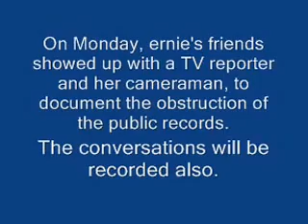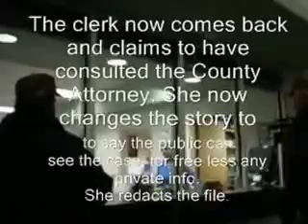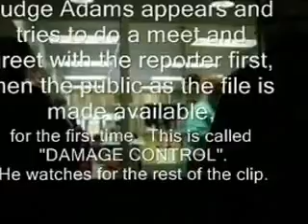ernie tertelgte case file public record obstruction 2 24 2014 Gallatin court ter telgte. JESUSSAVES.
The Gospel of Salvation from the 1537 Matthew's Holy Bible:
1 Corinthians 15:1-8

and that he was seen of Cephas / then of the twelve.  After that he was seen of more than five hundred brethren at once:  of which many remain unto this day / and many are fallen asleep.  After that appeared he to James / then to all the Apostles.  And last of all he was seen of me / as of one that was born out of due time.

Romans 10:9-13
10:9 For if thou shalt knowledge with thy mouth that Jesus is the Lord, and shalt believe with thine heart that God raised him up from death, thou shalt be safe.
10:10 For the belief of the heart justifieth: and to knowledge with the mouth, maketh a man safe.
10:11 For the scripture saith: whosoever believeth on him, shall not be ashamed.
10:12 There is no difference between the Jew, & the Gentile. For one is Lord over all / which is rich unto all that call on him.
10:13 For whosoever shall call on the name of the Lord, shall be safe.

Romans 3:23-26
3:23 for all have sinned, and lack the praise that is of valor before God,
3:24 but are justified freely by his grace / through the redemption that is in Christ Jesus,
3:25 whom God hath made a seat of mercy through faith in his blood / to shew the righteousness which before him is of valor, in that he forgiveth the sins that are passed / which God did suffer
3:26 to shew at this time / the righteousness that is allowed of him / that he might be counted just / and a justifier of him which believeth on Jesus.

Ephesians 2:8-10
2:8 For by grace are ye made safe through faith / and that not of your selves. For it is the gift of God /
2:9 and commeth not of works, lest any man should boast him self.
2:10 For we are his workmanship created in Christ Jesus unto good works / unto the which God ordained us before / that we should walk in them.

Acts 4:12
4:12 Neither is there salvation in any other. Nor yet also is there any other name given to men wherein we must be saved.

Acts 16:31
16:31 And they said: believe on the Lord Jesus & thou shalt be saved & thy household.

John 3:3-8
3:3 Jesus answered & said unto him: verily verily, I said unto the: except a man be borne a new, he cannot see the kingdom of God.
3:4 Nicodemus said unto him: how can a man be borne when he is old? can he enter into his mothers womb and be borne again?
3:5 Jesus answered: verily, verily, I say unto the: except that a man be born of water and of the spirit, he cannot enter into the kingdom of God.
3:6 That which is borne of the flesh is flesh: and that which is borne of the spirit, is sprite.
3:7 Marvel not that I said to the, ye must be borne a new.
3:8 The wind bloweth where he listeth: and thou hearest his sound: but canst not tell whence he cometh and whither he goeth: So is every man that is borne of the spirit.

Matthew 26:26-28
26:26 As they did eat, Jesus toke bread and gave thankes, brake it and gave it to the disciples and said: Take, eat, this is my body.
26:27 And he took the cup, & thanked, and gave it them, saying: drink of it every one:
26:28 For this is my blood of the new testament, that shall be shedde for many, for the remission of sins.

Mark 12:30-31
12:30 And thou shalt love the Lord thy God with all thy heart, and with all thy soul, & with all thy mind, and with all thy strength. This is the first commandment.
12:31 And the second is like unto this: Thou shalt love thy neighbor as thy self. There is none other commandment greater then these.